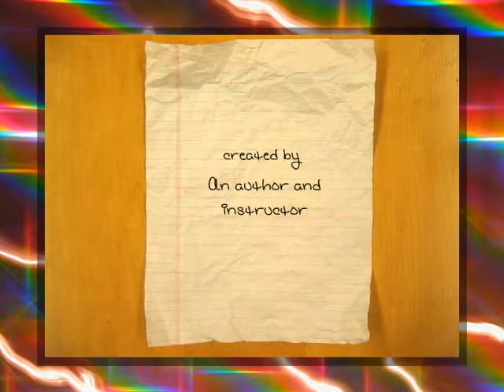Publish Your Book and Market Your Book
For more than five years, I've taught "Publish Your Book - Guaranteed" at 11 universities and colleges in four states.   I use my book "Lets' Make It Simple".   The 3rd edition has just been released. It's available to you now on Amazon